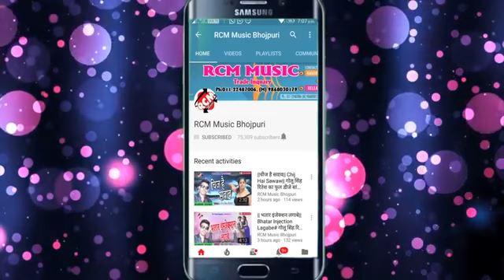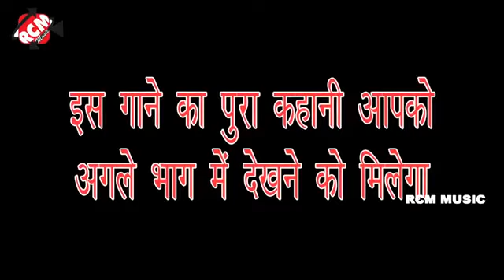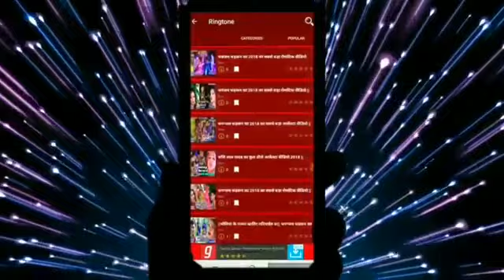Ho mathese girta ho atriya